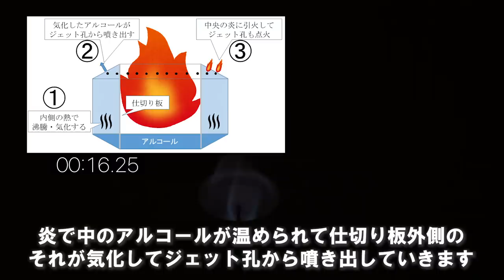【自作】アルミ缶で作るアルコールストーブの作り方｜How to make an alcohol stove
アルミ缶　自作　アルコールストーブ 作り方

アートナイフ

コンパスカッター

サクラ ソレッドマーカー

グリップ手袋

マキタDIY用震動ドリル

ドリルの刃

80番紙やすり

ホッチキス

ラジオペンチ

金属用ハサミ

◆使用機材◆